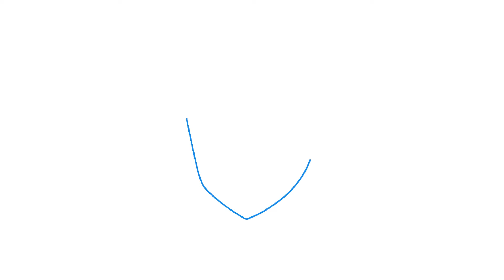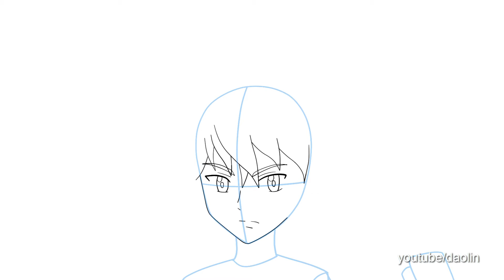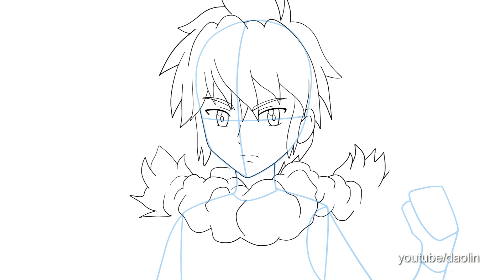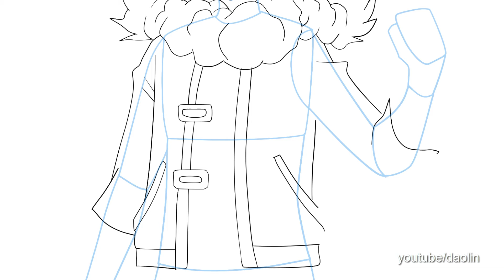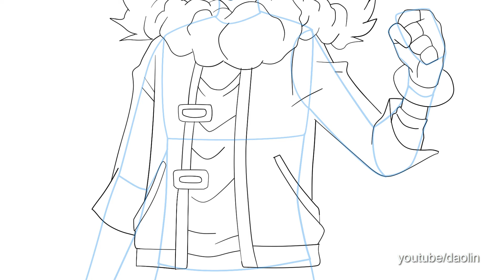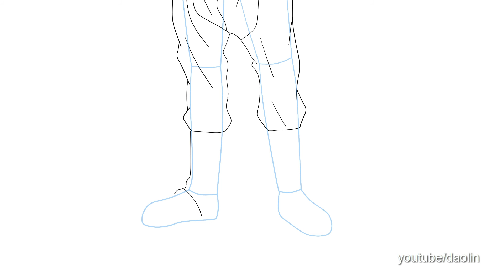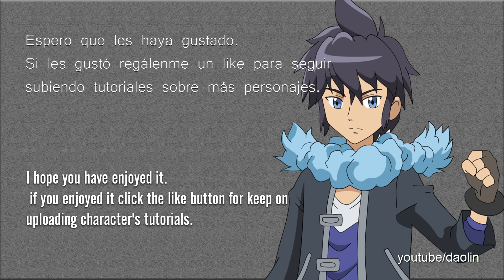How to draw Alain Pokemon XY (step by step)- Como dibujar a Alain Pokemon XY (paso a paso)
Which character do you want me to do in my next tutorial?

De que personaje quieres que sea el próximo tutorial?, comentalo